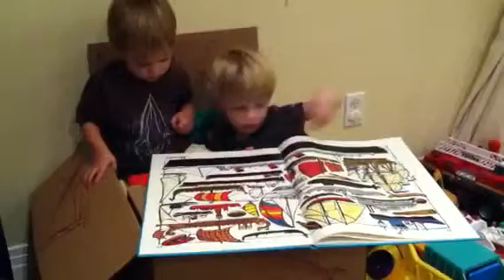Boys in box